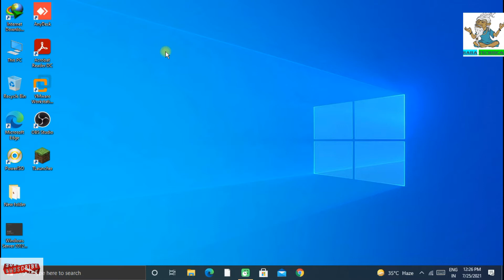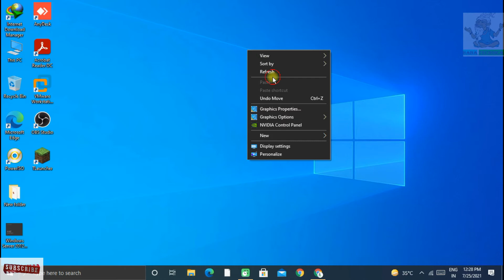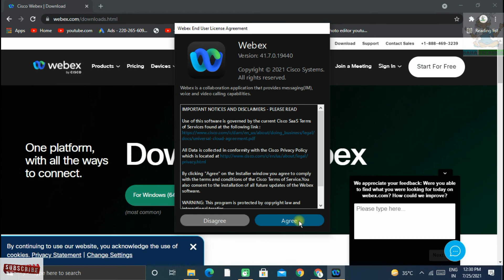How to Download and install cisco WebEx in windows 10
TODAY I SHOWING YOU How to Download and install cisco WebEx in windows 10